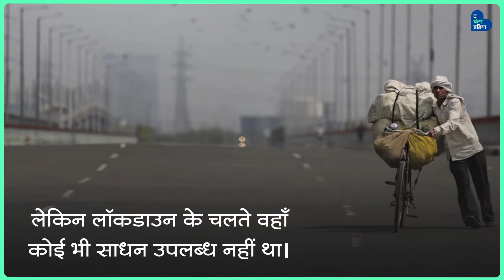100 किमी साईकिल चलाकर बचाई पत्नी की जान | Bengal man cycles wife to Jharkhand hospital 100 km away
Wife's life saved by driving 100 km cycle

0:00 Bengal man cycles wife to Jharkhand hospital 100 km away
0:29 Bengal man's saying
1:38 Doctor's saying

अपने जिले में सभी अस्पतालों से निराशा मिलने के बाद,
हरी ने 100 किमी साइकिल चलाकर अपनी पत्नी को अस्पताल में भर्ती कराया।

 After getting frustrated with all the hospitals in his district,
Hari cycled 100 km and hospitalized his wife.